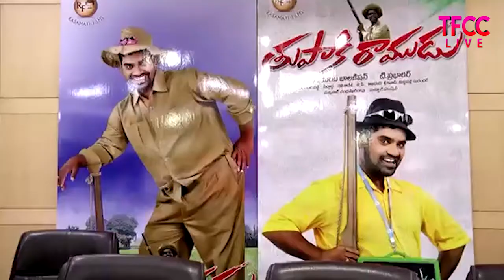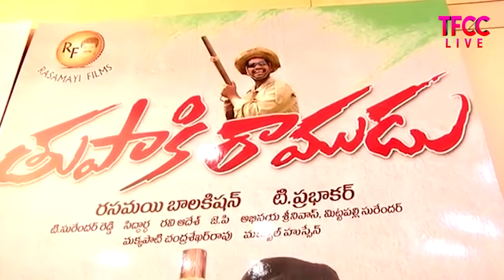Sukumar Launches Bithiri Sathi's Tupaki Ramudu Motion Poster and First Look | TFCCLIVE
Sukumar Launches Bithiri Sathi's Tupaki Ramudu Motion Poster and First Look | TFCCLIVE,Sukumar,Bithiri Sathi